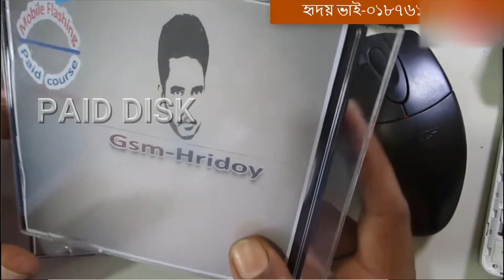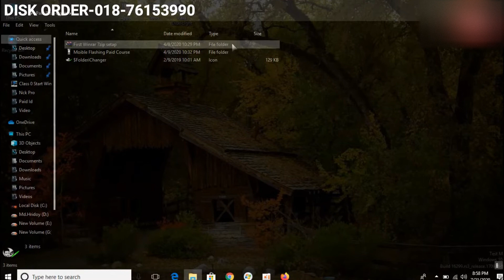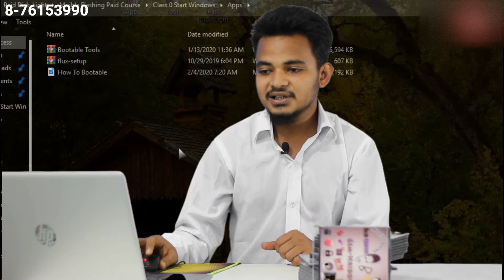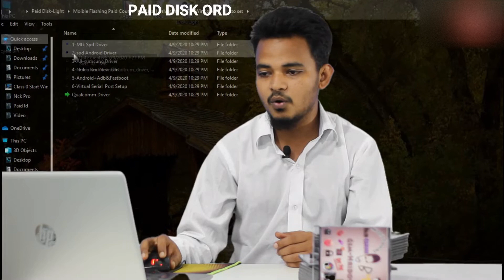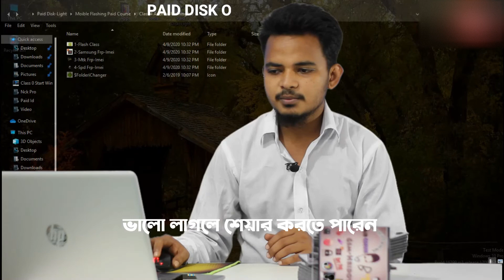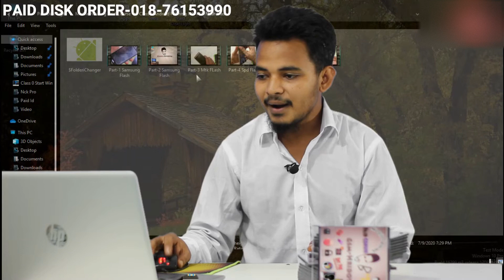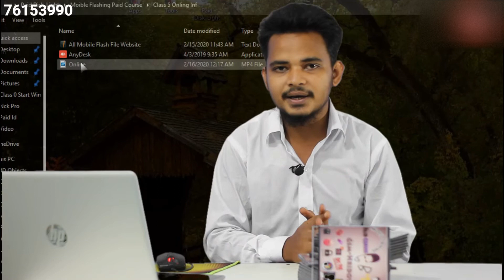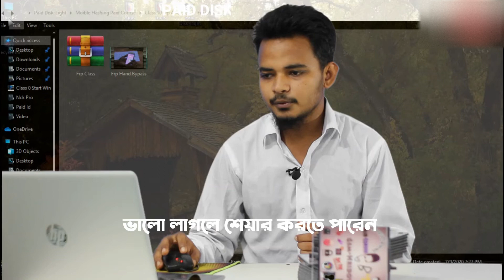Paid Disk Mobile Flashing Course Bangla | Android Software Unlock Paid Course Review GSM-HRIDOY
আসসালামু আলাইকুম,
আমাদের এখান থেকে যেসব শিখতে পারবেন
1-Android Flash Education Without Box
2-Pattern Password Unlock Using Unlock Tools Cm2 Umt NCK Pro Z3x Box
3-Hardware And Os Virsion Extra Class
4-Dead Phone And Network Repair By Software Mathod
5-Life Time Full Support
6-PAID DISK DOWNLOAD ANY TIME
7-ONLINE CLASS 24/7 HOURSE

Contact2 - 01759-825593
Hi friends,welcome our channel GSM-SHIP/GSM-HRIDOY,This channel also created for Mobile Repairing Hardware and Software Compleate Course in bangladesh/
আমি হৃদয় ফরিদপুর থেকে-গত ১০ বছর ধরে মোবাইল সার্ভিসিং সেক্টরের সাথে জরিত ।,
দেশের বিভিন্ন জেলায় ছড়িয়ে ছিটিয়ে থাকা ছাত্রদের এবং আপনাদের ভালাবাসায় আমি মুগ্ধ।  ,
আমাদের ট্রেইনিং সম্পর্কে আরো জানতে আমাদের ওয়েবসাইট ভিজিট করুন ।,